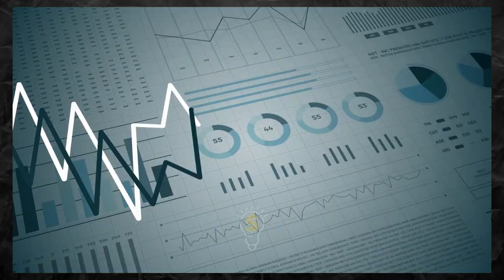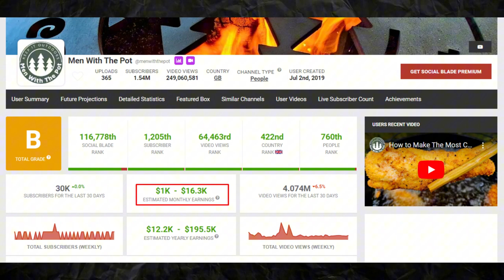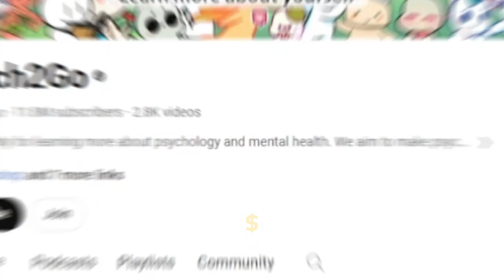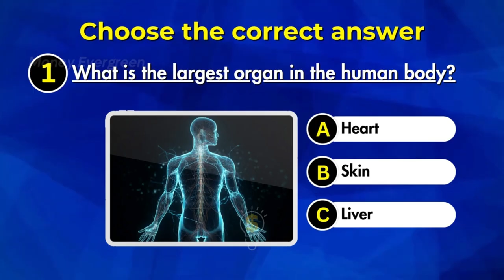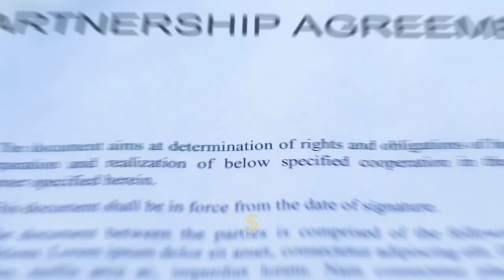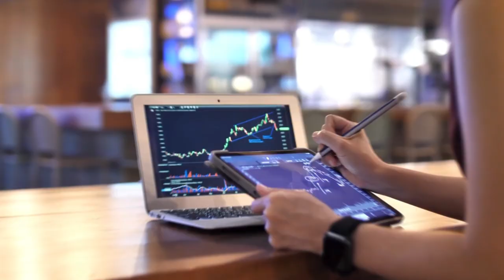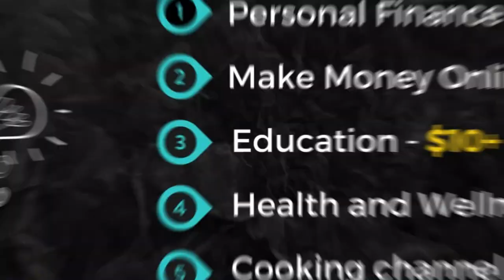Top 5 Best Profitable Niches That Last for Years! [Cash Cow Channels]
Start your Youtube journey this 2024 with these niches that have a high CPM and that can last for years! You'll never have to worry about getting low views over time, as these niches will remain relevant for years! These are the most profitable niches of all time that's evergreen or never gets out of season!

5 Best Niches Ideas with High CPM That Last for Years! Money Evergreen 💲💲💲

EDIT LIKE A PRO WITH CAPCUT: 💯
(FREE 7-day CapCut Pro subscription)